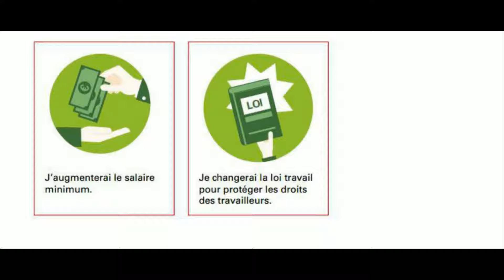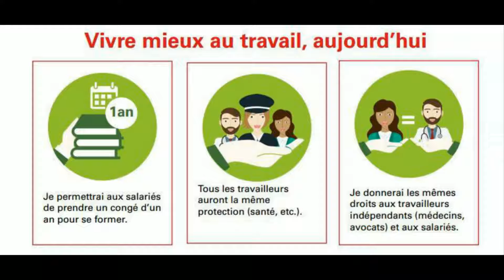Le programme de Benoît Hamon. Créer les emplois de demain. Un revenu universel d’existence. Vivre